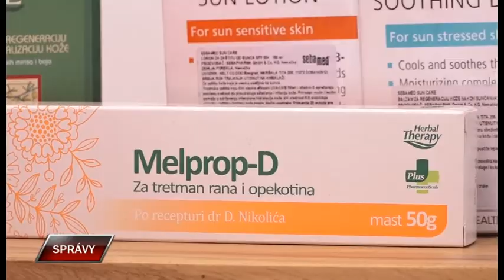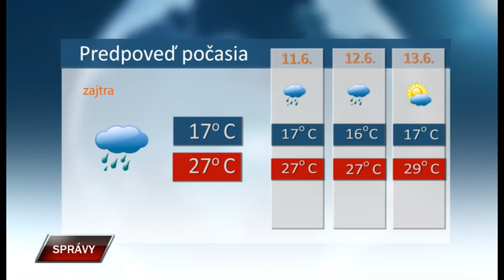Spravy 9 6 2022